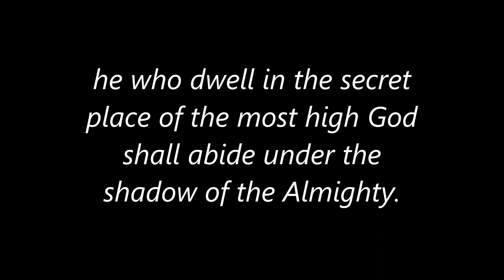2021 GOSPEL MUSIC VIDEOS/NEW UGANDAN MUSIC DANCE FROM KCDC KIDS - SWEETEST NAME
AMAZING PERFOMANCE THAT GAVE THEM NO. 1 SLOT IN A VILLAGE COMPETITION!
THIS WAS JUST A REHEARSAL.